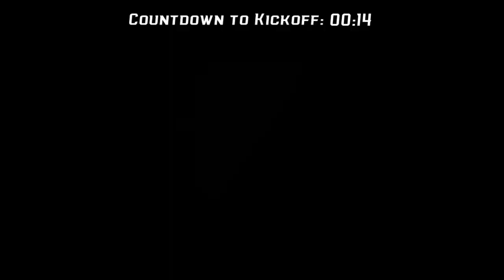S12 Wildcard: Las Vegas @ Sioux Falls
The SFL is the worlds first controllerless competitive E-Sports league. Which lets you join the league and be a player, coach or team owner.